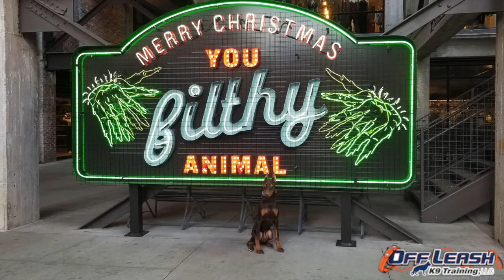5 Month Old Doberman Pinscher "Creed" Before/After Video | Dog Trainer Georgia